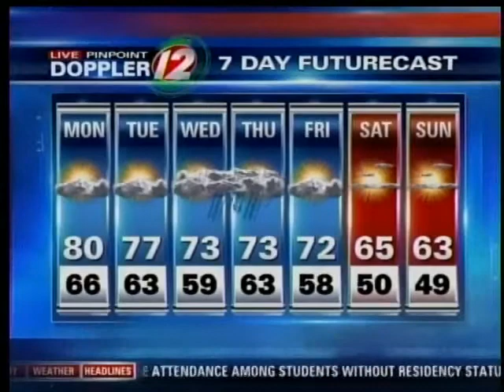Monday AM Pinpoint Futurecast